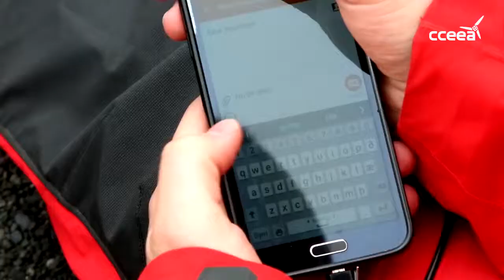Aerogenerador Trinity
El aerogenerador de Trinity, que surgió a partir de una exitosa campaña de financiación colectiva en 2014 y que ahora se ha convertido en un negocio en pleno desarrollo. De hecho, acaban de lanzar sus nuevos aerogeneradores, que llegan en cuatro tamaños y con una interesante característica.